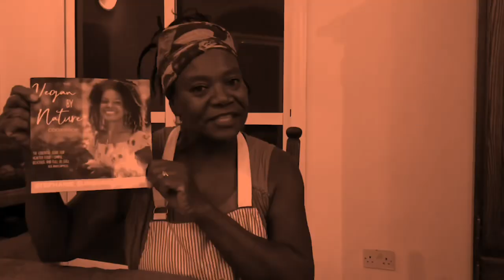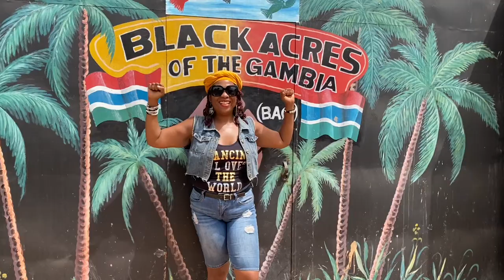Travel with Tay Tay travels to Black Acres of The Gambia.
Today we had close friend visit us...